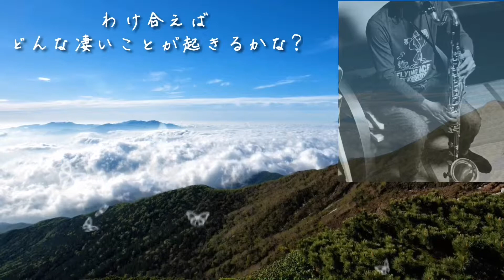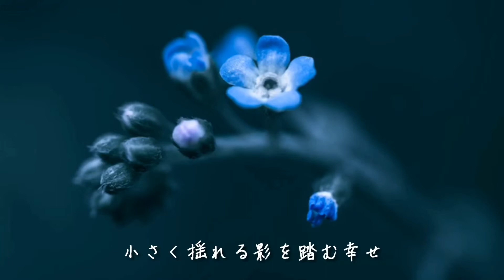ハルノヒ / あいみょん 演奏してみた バスクラリネット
あいみょんさんのハルノヒを演奏してみました！
クレヨンしんちゃんの映画の主題歌です。